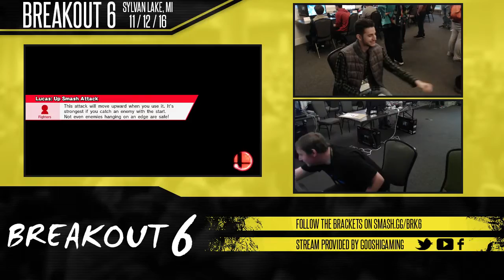Breakout #6: Pulse|Stewy (Bayo) vs DICKS (Toon Link)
Breakout #6 Singles Pool B3
11/12/16
Sylvan Lake, MI

Support GooshiGaming at:

Twitch.tv/GooshiGaming
Facebook.com/GooshiGaming
Twitter.com/GooshiGaming